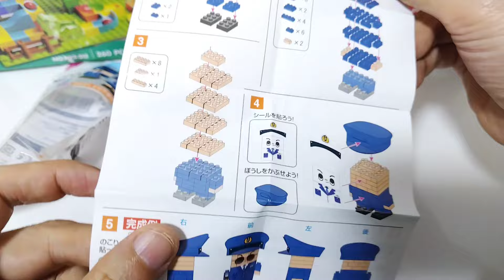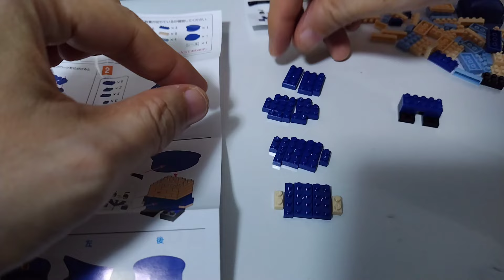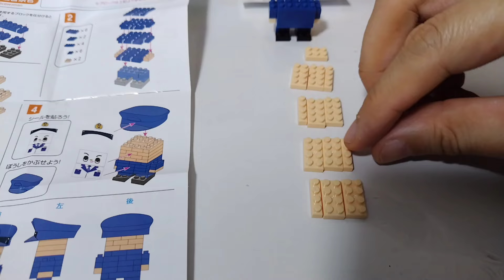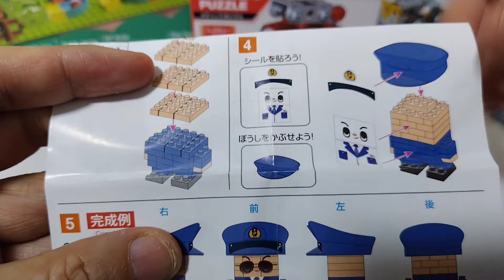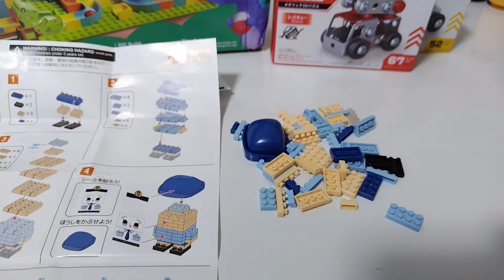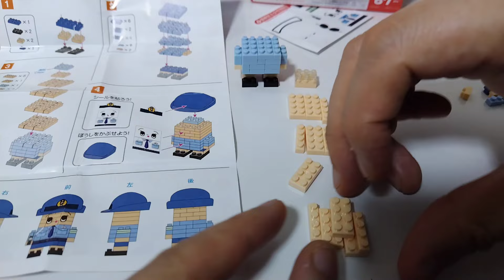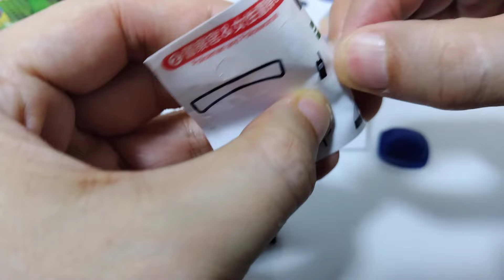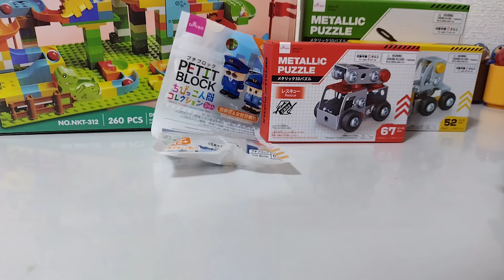【Unboxing♯10】DIY PETIT Block Police Collection ちびっこ人間コレクション ASMR 開封動画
この動画はDAISO PETIT block ちびっこ人間を購入して動画を作成しました。
家族みんなで学べて楽しめる動画を作成しました。
撮影場所は自宅で撮影しました。

【この動画で学べる事】
スキルの向上：形状認識、論理的思考、問題解決能力、手と目の調整能力、細かい運動能力の発達に役立ちます。

色の認識：視覚感覚スキルを刺激し、複数の色で作られ、色の知覚を高め、発達の成長を促進します。
家族のコミュニケーションを促進：このおもちゃは親子で一緒に遊ぶことができるため、親子の関係を強化し絆を強めることができます。

【ASMR作品の編集作業】
独自のコンテンツとなるように自分自身の手作業で企画と編集をしています。

🔽SNS
X(twitter)